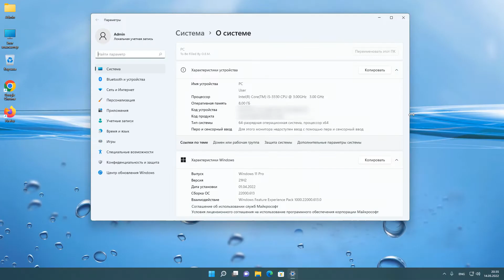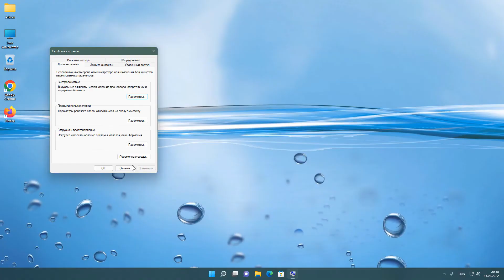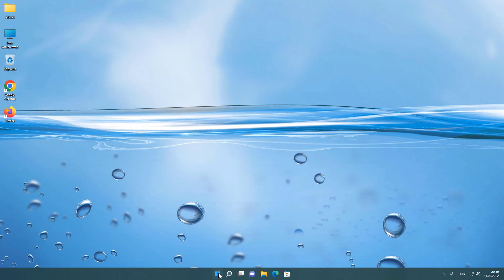Параметры быстродействия Windows 11.Настройка визуальных эффектов и анимации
Как улучшить производительность визуальных эффектов Windows 11.Как отключить визуальные эффекты для повышения быстродействия пк.Отключение визуальных эффектов windows 11.Как включить или выключить эффекты анимации.Оптимизация производительности Windows 11.Как открыть настройку визуальных эффектов Windows